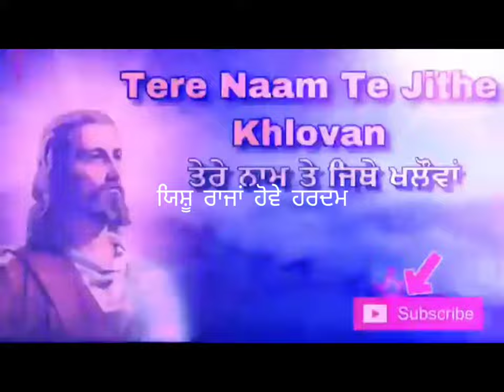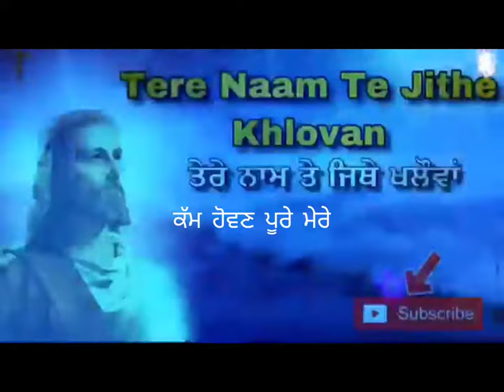Tere Naam Te jithe Khlova Masih Geet